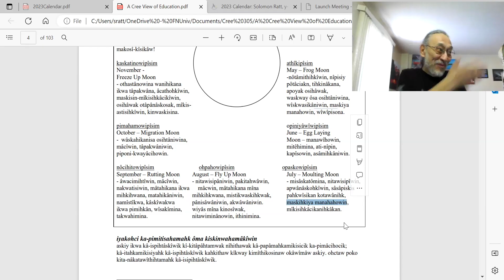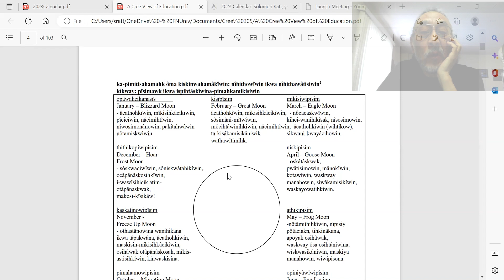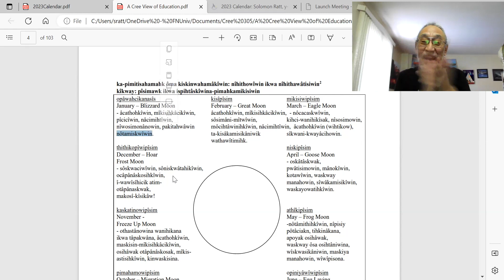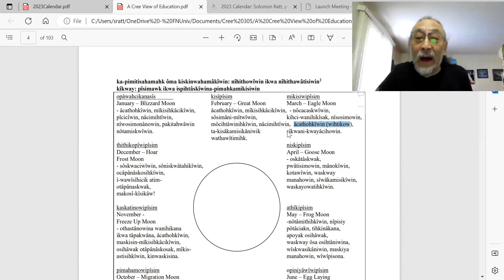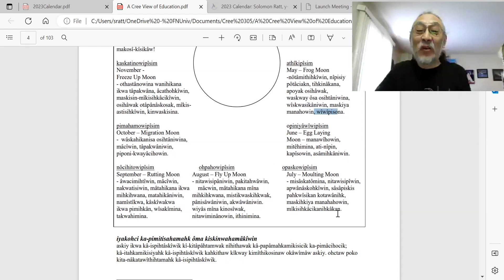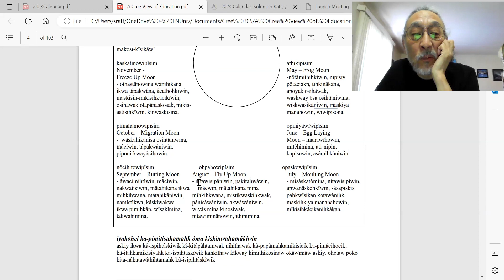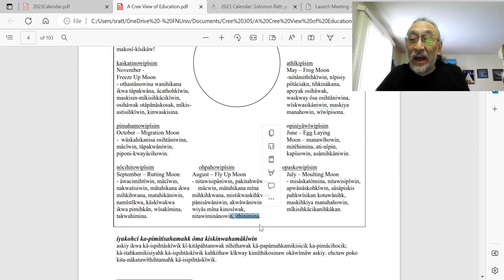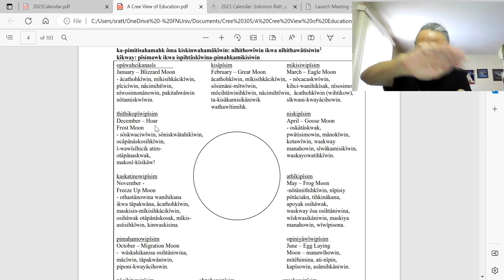pîsimwak - episode one - opâwahcikanasîs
In this episode, Sol and Darian discuss the start of the year which used to be 13 months. The year starts on solstice and each month is named after the
moons and the activities that are done during that season.